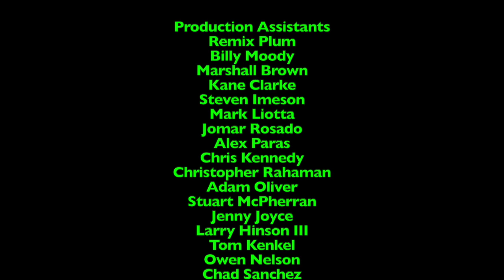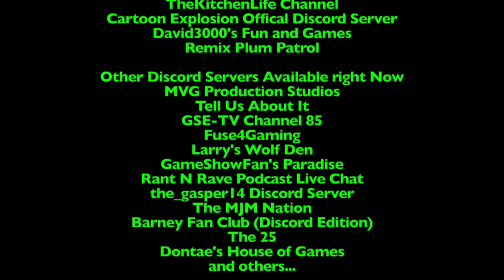Ripley's Believe it or Not! - Episode 1,783 - Daredevil Dog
Original Film Date: September 26th, 2024